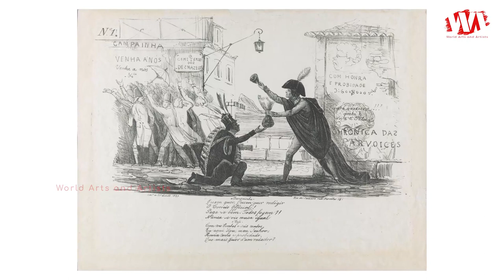Artist Santo Angelo (1806 - 1879) Brazilian Romantic Writer, Painter, Architect, Diplomat, Professor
Manuel José de Araújo Porto-Alegre, Baron of Santo Angelo, was born 29 November 1806, died 30 December 1879, was a Brazilian Romantic writer, painter, architect, diplomat and professor, considered to be one of the first Brazilian editorial cartoonists ever. He is the patron of the 32nd chair of the Brazilian Academy of Letters.